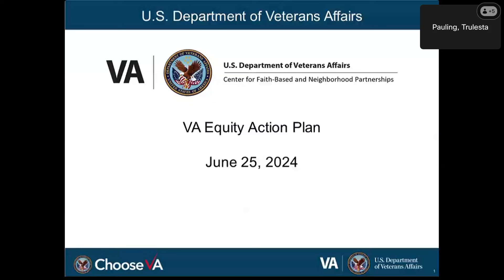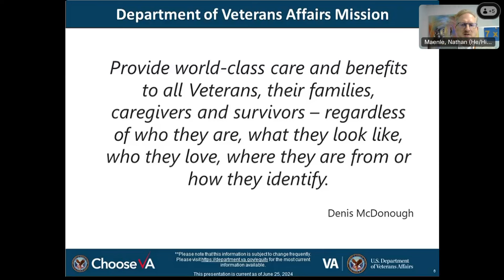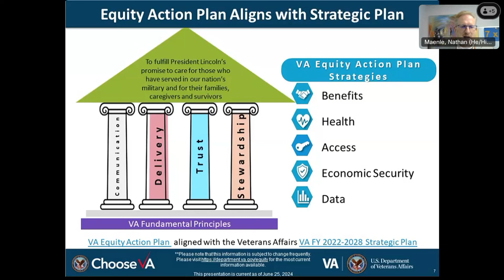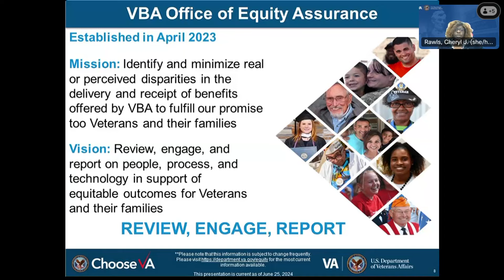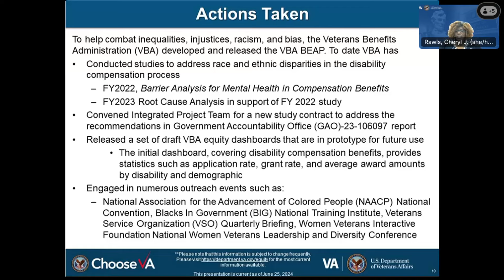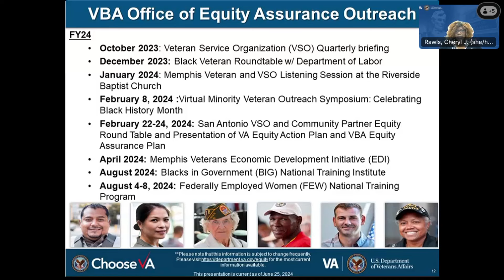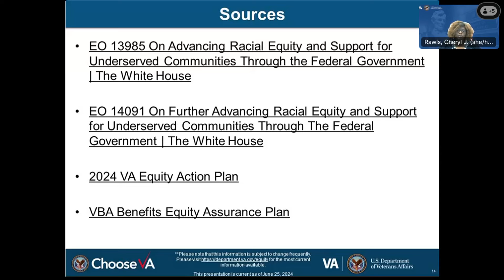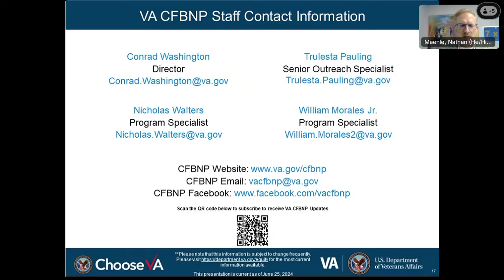Overview of VA Equity Action Plan 06.25.2024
This webinar provides VA CFBNP partners with information about the Department of Veteran Affairs Equity Action Plan.  This presentation is open to Veterans, their families, their beneficiaries, and the general public.

The panelists for this training are:

1. Nathan Maenle, Acting Chief Diversity Officer, Office of the Secretary, U.S. Department of Veteran Affairs
2. Cheryl Rawls, Executive Director, Office of Equity Assurance (OEA), Veterans Benefits Administration (VBA), U.S. Department of Veteran Affairs